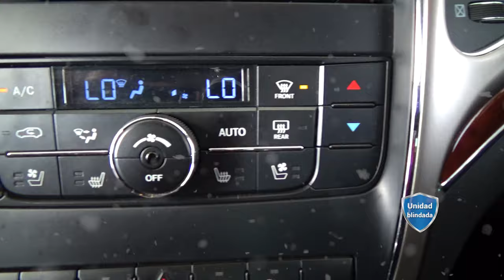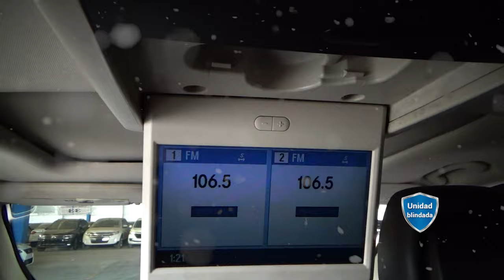Jeep / Grand Cherokee / 2013 - 4275